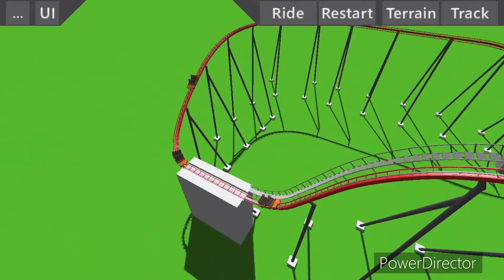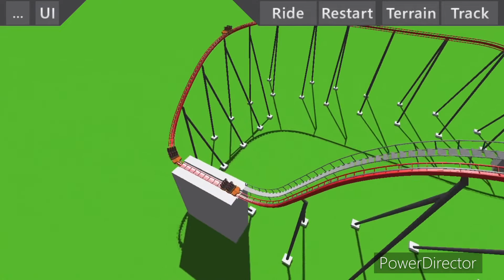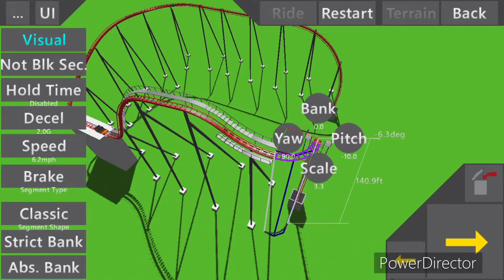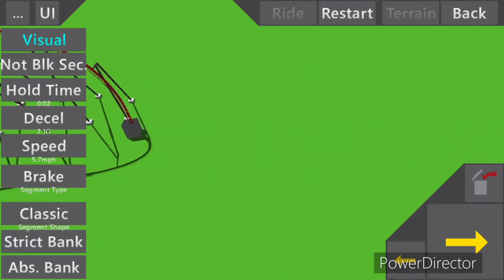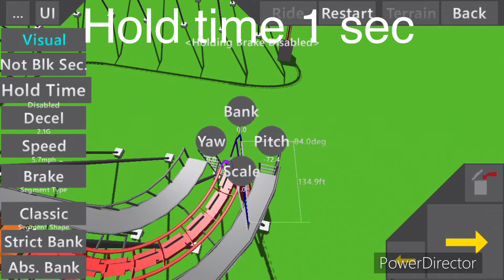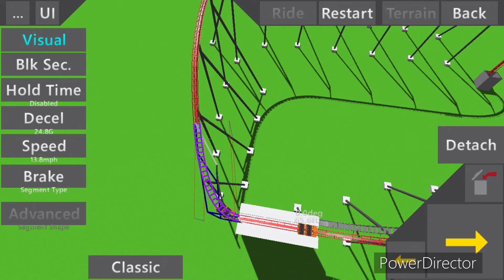How to make oblivion from Alton towers